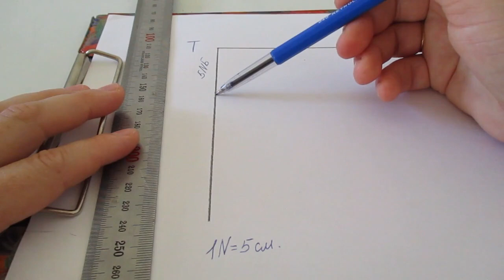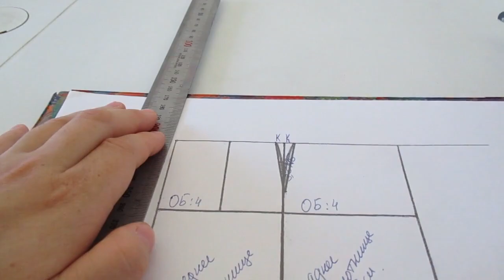#83 🌺 DIY ЮБКА ЗА 10 МИНУТ🌺 (КОНСТРУИРОВАНИЕ ПО ЛЮБАКСУ), выкройка прямой юбки✂️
В этом видео показываю, быстрый крой прямой юбки по системе Любакс. Очень быстрый расчет, понадобиться только обхват бедер, и длина юбки (выбираем по модели). Не забываем дать припуски на швы!!! Также уже есть видео по брюкам, и плечевым изделиям по системе Любакс. Смотрите описание, там все подробно описано!